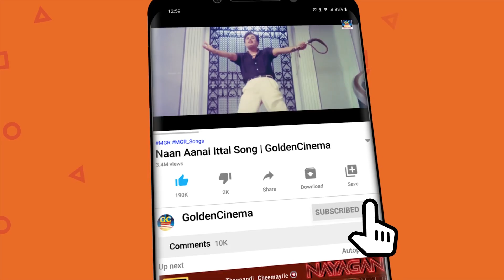அஞ்சலிதேவி நடிப்பில் உள்ளைத்தை கொள்ளைகொண்ட காட்சிகள்..சூப்பர்ஹிட் சீன்ஸ்..! | Super Scenes HD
Movies
ShortFilms
Special Programs
Events
Movie News